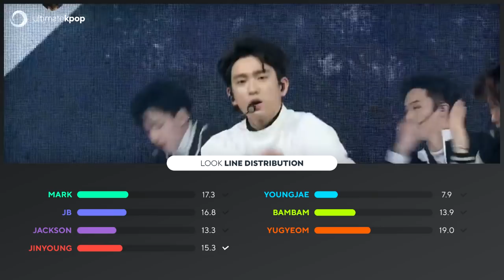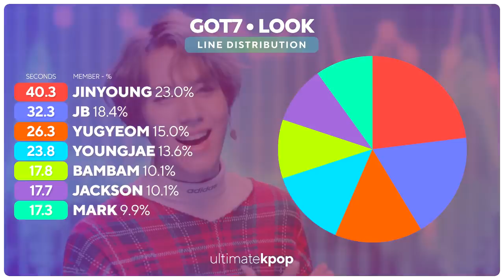GOT7 - Look (Line Distribution)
What do you think about the line distribution of Look?

Song: GOT7 - Look
Outro: GOT7 - One and Only You (feat. Hyolyn)
Album: Eyes On You (2018)